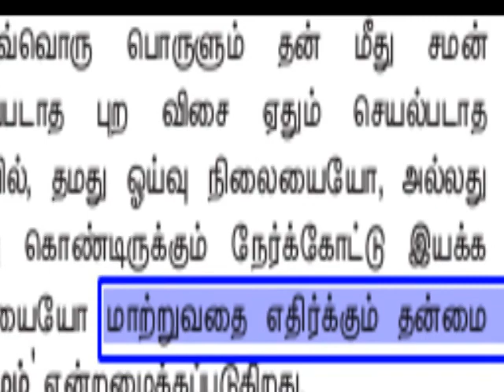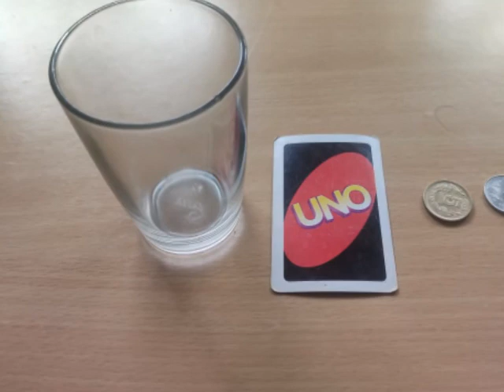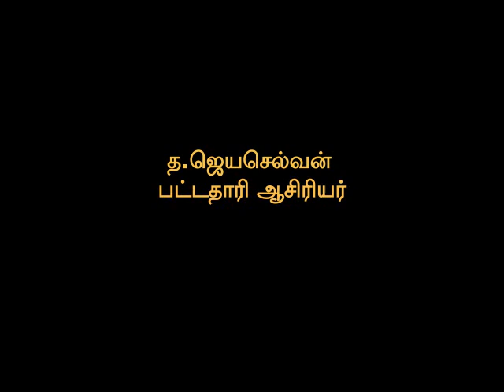Inertia(நிலைமம்)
TN SSLC science Inertia